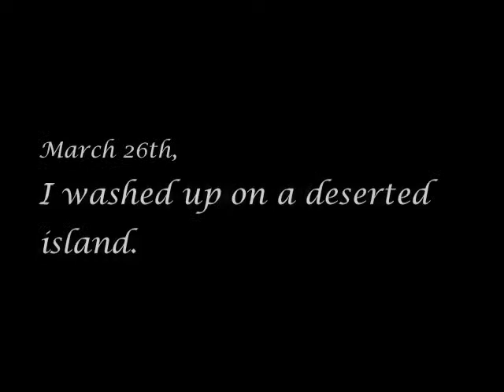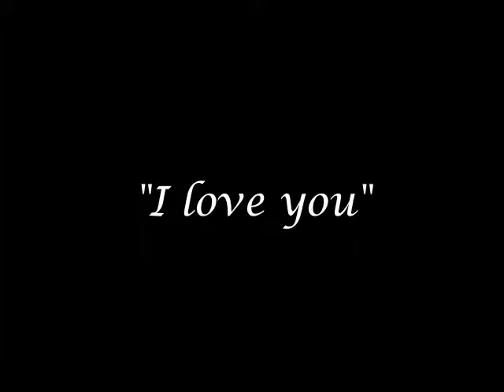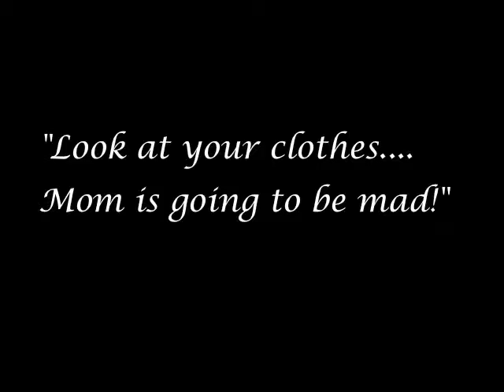2013 Entry: STRANDED